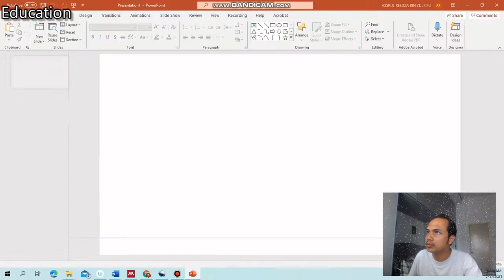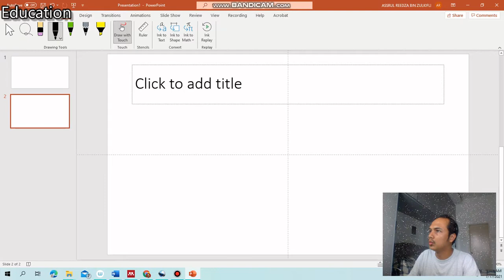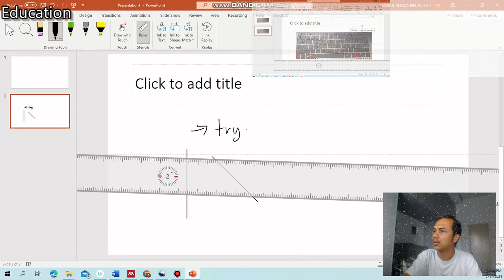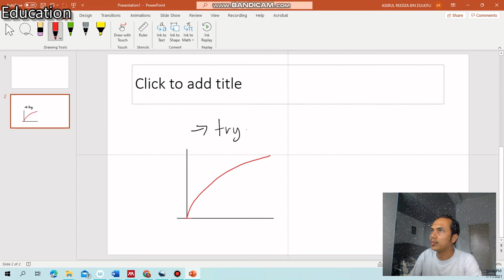Tracing pad (USB) using power point (draw & ruler)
Using universal tracing pad attached with old laptop/PC using power point draw and ruler function conducted in Bahasa Malaysia